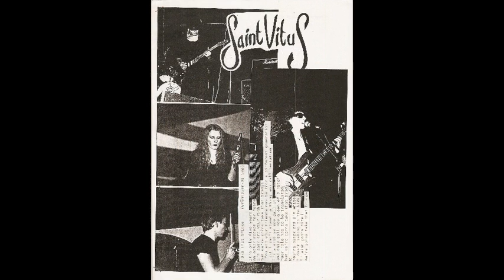Saint Vitus - Take That Bridge (De Bye/Grunbauer) ©1982 Salisbury Sounds Records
After Kill Saint Vitus, the group went on for a second album. The first sign of this came with the cassette-single 'Take That Bridge'. The song was in their live set before it was recorded as was the B-side: Why.